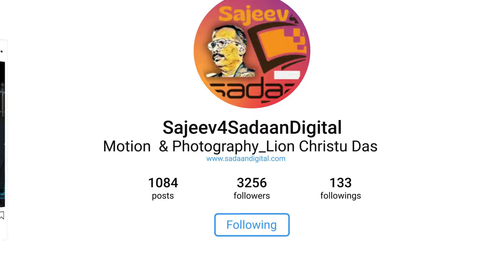இளைஞர்களே வாங்க தொழிலதிபர் ஆகலாம்-Prof.இ.ரிச்சார்ட் ராஜ்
Business Connect is a platform organized by Sadaan Digital Solutions to introduce emerging business persons who share their experience and wisdom for the benefit of wider community.

In this special episode of Business Connect, Prof. Richard Raj, International corporate trainer for communication skills and personality development talks about business communication. Soft skills are much essential for students, job seekers and employees to ensure their capabilities are utilized in full potential. Watch out for the communication tips he reveals in this session!